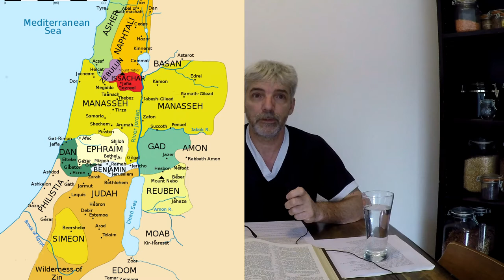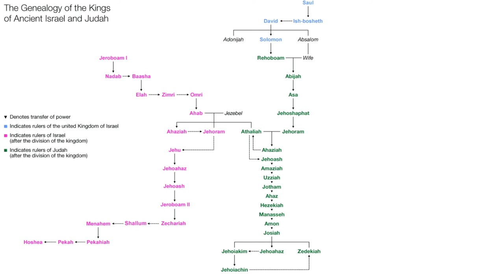First Temple Levites | History of God 24(part2of7)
This is part of an ongoing lecture on Genesis chapter 49